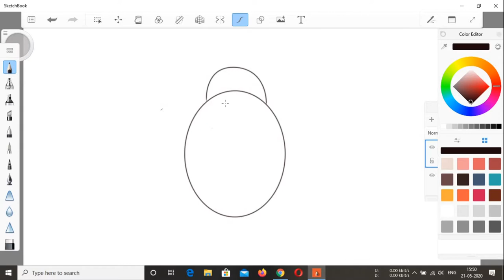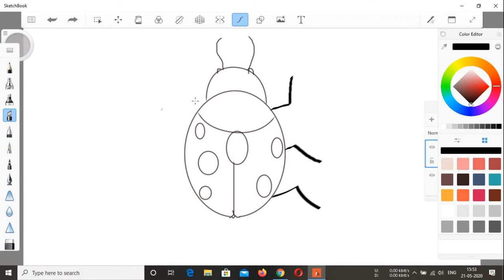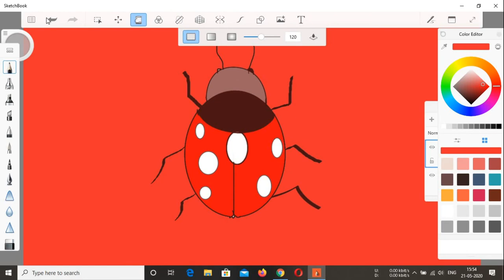Simple Cute Ladybug Drawing Easy-How To Draw a Ladybug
Hey,
Simple Cute Ladybug Drawing Easy-How To Draw a Ladybug. Ladybug drawing easy step-by-step instructions for Simple cute Ladybug Drawing easy. Learn how to draw a ladybug from step by step easy color of Ladybug.